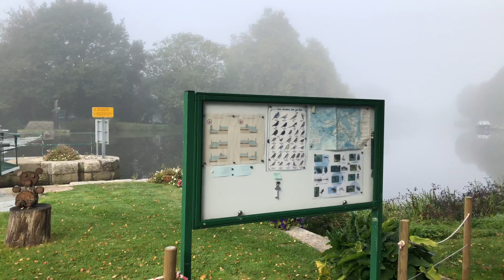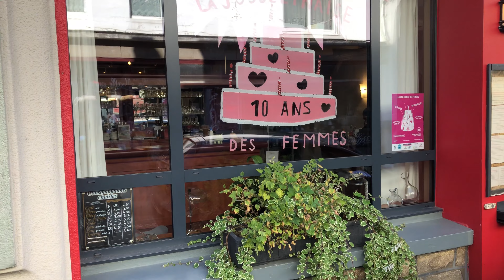Bromptons in Brittany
Brompton bike ride from Malestroit to Josselin for lunch, then back for sundowners on our deck at home.